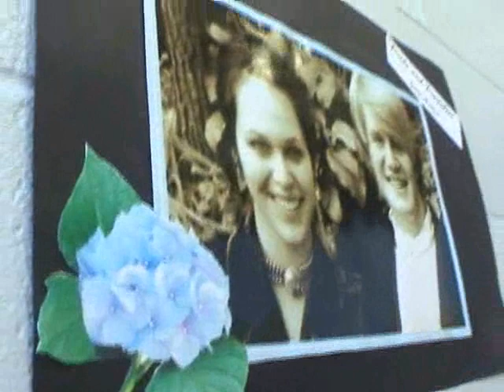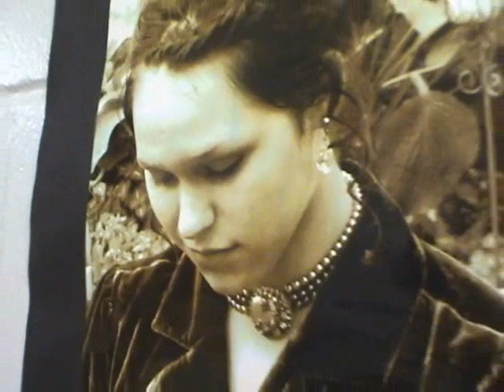Meadow Creek Interviews -- Jesus Hung out with Losers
Students from Meadow Creek Christian School are interviewed and asked what kind of people Jesus hung out with.